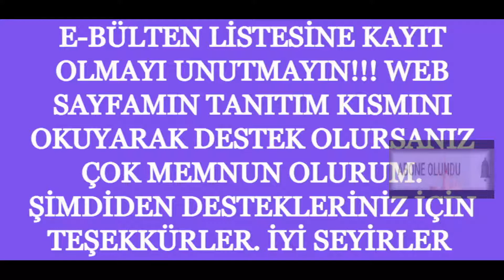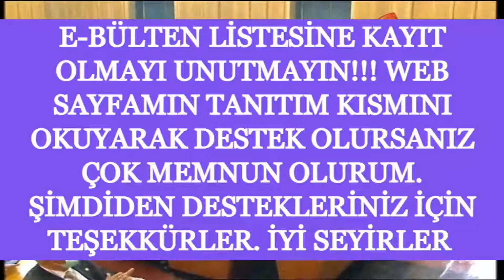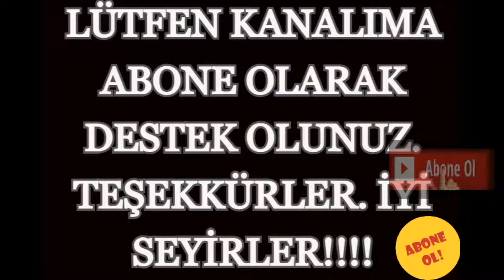TÜRKİYE BÜYÜK MİLLET MECLİSİ PARTİLERİN GRUP TOPLANTILARI-13-14 NİSAN 2021-KESİNTİSİZ TEK PARÇA İZLE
E-BÜLTEN LİSTESİNE KAYIT OLMAYI UNUTMAYIN!!! WEB SAYFAMIN TANITIM KISMINI OKUYARAK DESTEK OLURSANIZ ÇOK MEMNUN OLURUM. ŞİMDİDEN DESTEKLERİNİZ İÇİN TEŞEKKÜRLER.